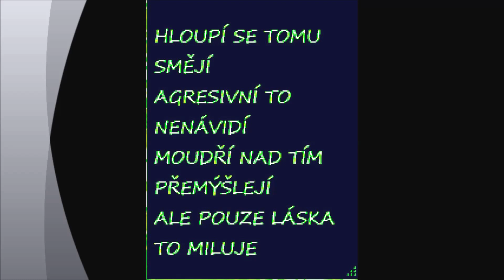Have a thousand friends / Tisíc přátel mít (2014) Titulky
1) Tisíc přátel mít z nichž jen někteří vidí to co věrní jen sklidí v čase hojnosti ryb. Proti proudu plout v lodi jíž slepec řídí do skal narážet přídí může snad již jen bloud.

2) Tisíc přátel mít a s tou slepeckou svitou mečem slov bít saň lítou může zoufalec chtít. Hlavu na špalek dát či strkat do oprátky kde zůstal jen kat (popravčí) z těch kdož utekli zpátky.

Refrén: Sociální sítě otočí se k tobě zády. Zůstane jen příběh iluzorní promenády kde na hlavní stránce cizinců dav mlhou bloudí. Ty sám s míčem v brance čteš si jenom verdikt soudní.

3) Tisíc přátel mít v písku rozlehlé pouště v příboji prázdné souše nikdo nedá ti pít.Fata Morgana zmizí slunce vysuší kostry o krk otřou se nozdry kde zůstal přítel ryzí.

4) Tisíc přátel mít - ledovec pod hladinou k němuž sotva kdy přilnou kdo musí mrazem jít. Nedat na sobě znát smutek z marnosti času pro těch několik hlasů. Svojí píseň dál hrát.
Refrén: Sociální sítě .

5) Tisíc přátel mít daleko od bojiště - v kruhu nepřátel s mečem z posledních sil se bít. V zádech šíp vezme dech sám když v dešti ran padá král jenž nekrytá záda měl v svých nejtěžších dnech.

6)Tisíc přátel mít s černou smuteční páskou kteří vzpomenou s láskou že s na přátelství kývl.Obrázky smuteční - na nich svíčky a víly profil ti ozdobily - slova jsou zbytečný.

Refrén: Sociální sítě ...

7) Tisíc přátel mít kde již zetlelo tělo - kde zbyl jen popel z něho a kde vládne jen klid. Poslední loučení srdceryvného pláče pocty velkého hráče který prostě už není.

8) Tisíc přátel mít a profil bez komentářů... Poslední kdysi byl tu přidat jen levný vtip. Kde se odmlčí král tam i království mlčí - zůstanou smečky vlčí a sem tam nějaký krám.

Refrén: Sociální sítě ...

Text/hudba/zpěv/hra na kytaru - Václav Špaček.